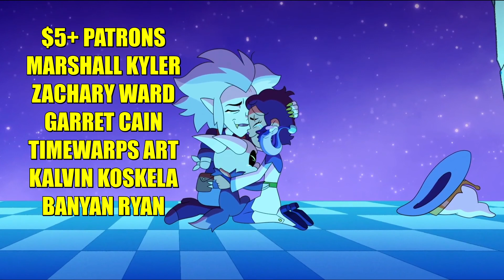THE OWL HOUSE ON CRACK 49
Witches and Demons. And a Bird. Maybe. Oh Look Pac Man.

$5+ PATRONS
MARSHALL KYLER
ZACHARY WARD
GARRET CAIN
TIMEWARPS ART
KALVIN KOSKELA
BANYAN RYAN

CREDITS
SUPER PAPER MARIO [SUGGESTED BY T Lebron]
BLEACH [SUGGESTED BY Audrey Sorongon]
GAME GRUMPS {Yoonami}
GIANNI MATRAGRANO [SUGGESTED BY Nick Kelley]
STANLEY PARABLE [SUGGESTED BY Jeremy U's ReevU]
PAC MAN
BACK TO THE FUTURE 2 [SUGGESTED BY SpongeBobTheLoudHouse&SidekickRules2005]
GRAVITY FALLS [SUGGESTED BY Xavier Rogers]
PEPER CLIP PRODUCTIONS {Yoonami}
THE SIMPSONS [SUGGESTED BY bigmarf7]
THX DEEP NOTE [SUGGESTED BY Steven Lucas]
LORD OF THE RINGS: THE FELLOWSHIP OF THE RING
RYAN GEORGE
FAMILY GUY
DEXTER'S LABORATORY
{Yoonami}
FUTURAMA [SUGGESTED BY Kalvin Koskela]
GUARDIANS OF THE GALAXY 2 {Yoonami}
CRITICAL ROLE
{Yoonami}
RWBY
AMPHIBIA
THE GHOST AND MOLLY MCGEE
FUTURAMA
DEXTER'S LABORATORY
PAC MAN
OH GEEEZ - RUN WILD
OUTRO: OH GEEEZ - RUN WILD (Instrumental)